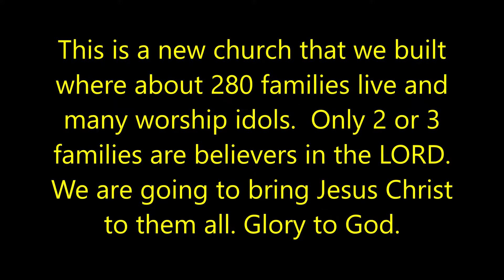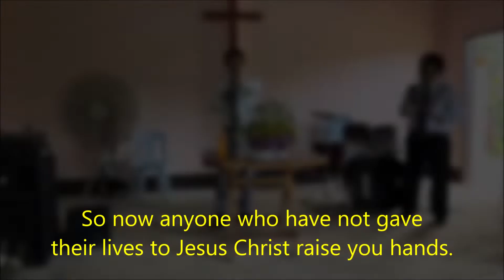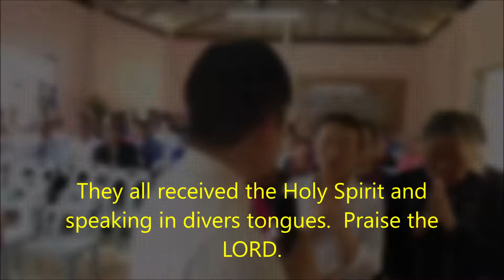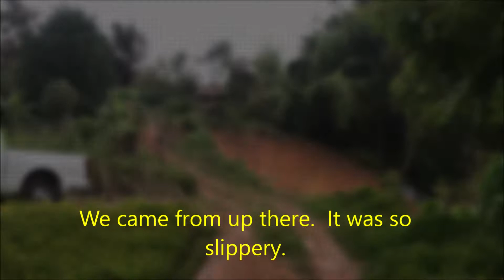THERE IS POWER IN THE NAME OF JESUS CHRIST - deliverance, salvation, healing/Holy Spirit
THERE IS POWER IN THE NAME OF JESUS CHRIST
Every country we go to evangelize we see people demonized, oppressed and sick. However, each time we see the power of God dominating and setting people free from the hands of Satan in public demonstration in Jesus mighty name.
1) SALVATION
2) DELIVERANCE FROM DEMONS
3) RECEIVING THE HOLY SPIRIT
4) MIRACLE HEALING
When they see people possessed by demons are set free and healed they believe and give their lives to Jesus Christ to have eternal life with God.
This video is shorter because the previous one was too long. Also, we lost the big camera clips so we are using the live videos temporary. Be blessed.